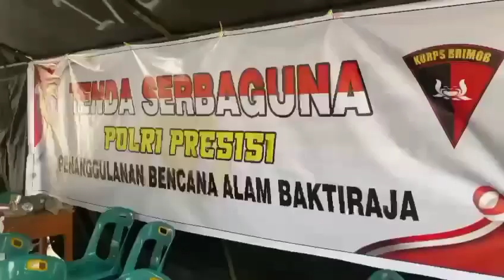Satbrimob Polda Sumut siapkan tenda untuk pelaksanaan ujian semester SMP Negeri 1 Baktiraja